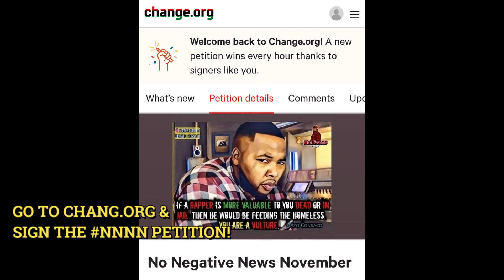Angry Black Farmers File Suit for $4 BILLION???!!! They DESERVE Better!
Edgar Alan Cole, author of Reporter from Hell, The Last Society, & The Black P.O.E., EXSPOSES the dark truth why Black farmers are suing the federal government for billions!